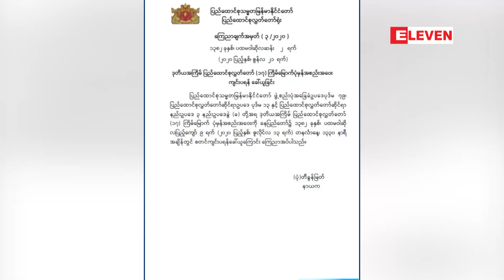လွှတ်တော်အစည်းအဝေးများ ဇူလိုင်လ၁၃တွင် စမည်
၂၀၂၀ - ၂၀၂၁ ဘဏ္ဍာနှစ်အတွက်တောင်းခံမည့်ဘတ်ဂျက်များကိုစိစစ်ဖြတ်တောက်မည့် လွှတ်တော်အစည်းအဝေးများ ဇူလိုင် ၁၃ ရက်တွင် စမည် (ရုပ်သံ)

၂၀၂၀ -၂၀၂၁ ဘဏ္ဍာရေးနှစ်အတွက် တောင်းခံမယ့်ဘတ်ဂျက်တွေကိုစိစစ်ဖြတ်တောက်မယ့် ဒုတိယအကြိမ် လွှတ်တော် (၁၇) ကြိမ် မြောက် ပုံမှန်အစည်းအဝေးတွေကို ဇူလိုင်လ ၁၃ ရက်နေ့မှာစတင်မယ်လို့ သိရပါတယ်။

Zawgyi

၂၀၂၀ - ၂၀၂၁ ဘ႑ာႏွစ္အတြက္ေတာင္းခံမည့္ဘတ္ဂ်က္မ်ားကိုစိစစ္ျဖတ္ေတာက္မည့္ လႊတ္ေတာ္အစည္းအေ၀းမ်ား ဇူလိုင္ ၁၃ ရက္တြင္ စမည္ (ရုပ္သံ)

၂၀၂၀ -၂၀၂၁ ဘ႑ာေရးႏွစ္အတြက္ ေတာင္းခံမယ့္ဘတ္ဂ်က္ေတြကိုစိစစ္ျဖတ္ေတာက္မယ့္ ဒုတိယအၾကိမ္ လႊတ္ေတာ္ (၁၇) ၾကိမ္ ေျမာက္ ပံုမွန္အစည္းအေ၀းေတြကို ဇူလိုင္လ ၁၃ ရက္ေန႔မွာစတင္မယ္လို႔ သိရပါတယ္။